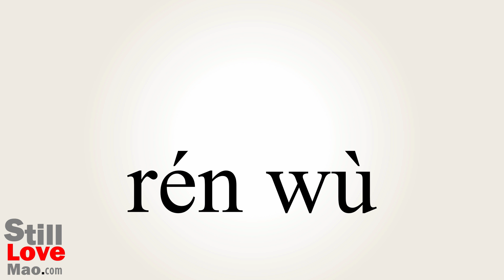How to Say Personages in Chinese